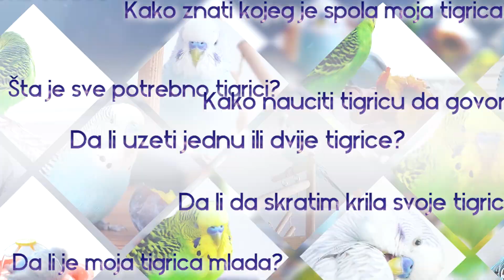Koja je potrebna temperatura za drzanje Tigrica PITANJA I ODGOVORI drugi DIO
Kakva bi temperatura trebala biti u kući?
Tigrice se dobro prilagođavaju širokom rasponu temperatura.
GLEDAJTE I NAŠA OSTALA VIDEA!